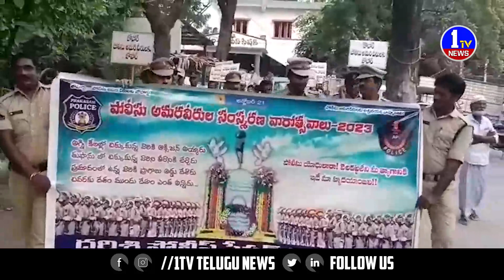పోలీస్ అమరవీరుల సంస్మరణ దినోత్సవ వారోత్సవాల్లో భాగంగా ప్రకాశం జిల్లా దర్శి లో ర్యాలీ | 1TV NEWS